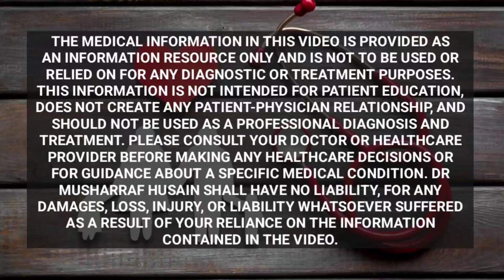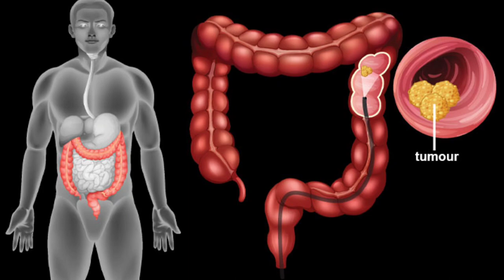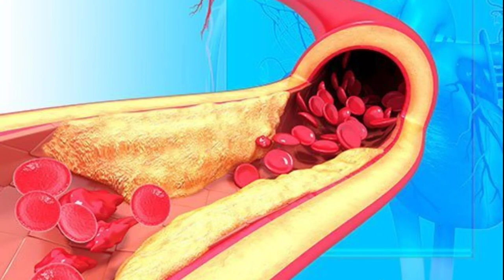हल्दी वाला दूध पीने के हेरात अंगेज़ फायेदे | Turmeric Milk | Curcuma Milk Recipe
हल्दी वाला दूध कैसे बनाया जाता है ? | हल्दी का दूध कैसे बनाएं| Turmeric Milk | Curcuma Milk Recipe | Healthy Health Forever
Is video mein aap seekhenge ki haldi wala doodh kaise banay ajata hai, haldi ka doodh banane ka tarika ky ahai aur haldi haldi wala doodh peene ke fayde kya hain. Turmeric milk ya haldi wala dudh banane ke liye apko kachchi haldi, doodh, kali mirch aur daalchini ki zarurat hoti hai. Uske alawa haldi ke doodh ko swadisht banae ke liye usme badaam aur khajoor bhi mila sakte hain.
Haldi ka doodh peene ke fayde anginat hain, lekin haldi ka doodh kaise banaya jaata hai ye sab log nahin jante. haldi wala doodh banane ke liye haldi ka ek tkda lekar usko chhel len, usme kali mirch ke kuch dane mila kar koot len aur isme adha cup paani milakr ubal le.
uske baad raat bahr bheege baadam subha ko chhilka utar ke usme kahjoor milakar paste bana len isme doodh mila dena aur fir jo haldi apne ubali hai usko chaan kar chhana hau pani doodh me mila den aur apka haldi wala doodh ready hai.